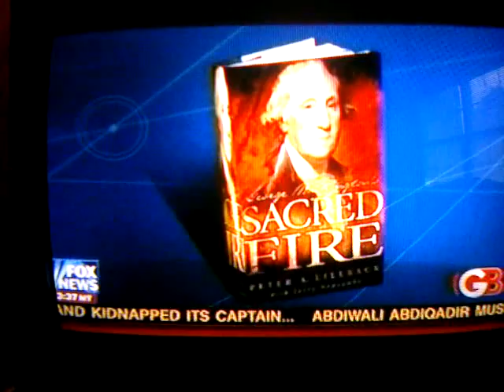Glenn Beck Program 5/18/2010 Part 2 of 4 ft. Jerry Jr :)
Peter Lillback and Jerry Falwell Jr. on Glenn Beck Program discussing social justice and Obama's new faith based initiative to combine the EPA and the Church